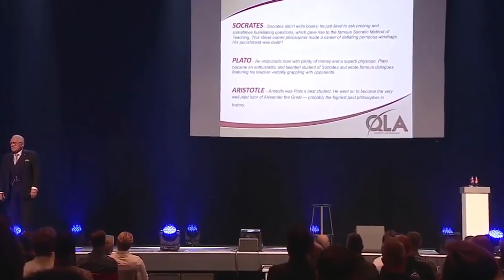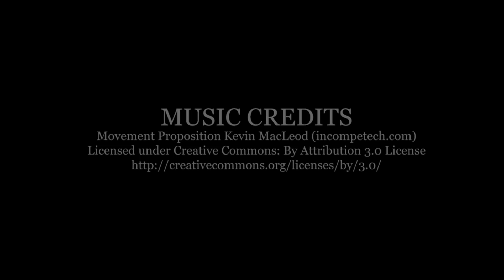THE KEY TO BEING WHO YOU WANT TO BE | DAN RESPONDS TO BULLSHIT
This is a highlight from Michael Pilarczyk's event at the Netherlands, Maximum Business Potential featuring The 50 Billion Dollar Man, Dan Peña last July 2018.